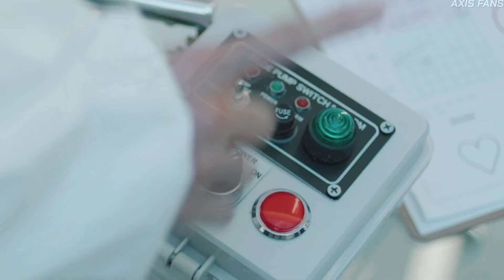TWICE Formula of Love Trailer - (subtitulado español)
nayeon
jeonyeon
momo
sana
jihyo
mina
dahyun
chaeyoung
tzuyu
twice